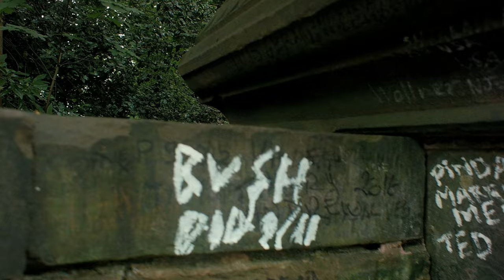St Johns Market 2022 Sad to see it like this Liverpool